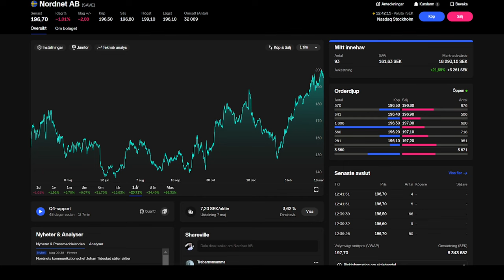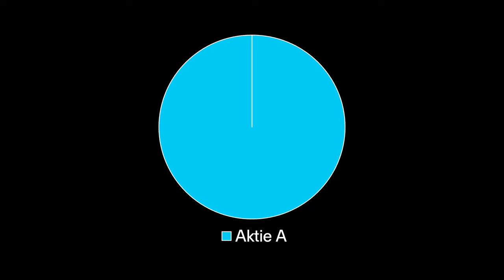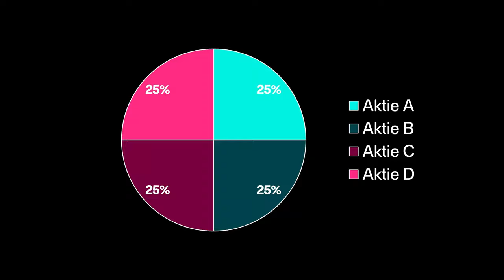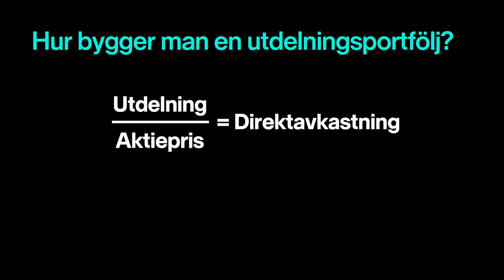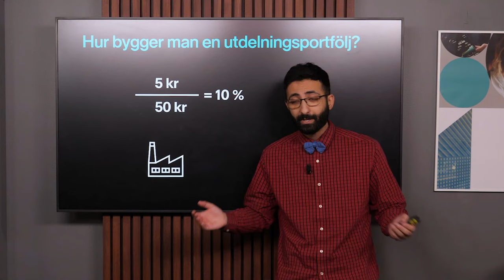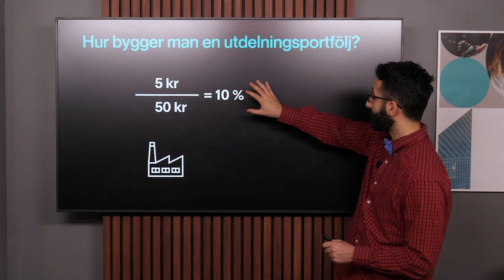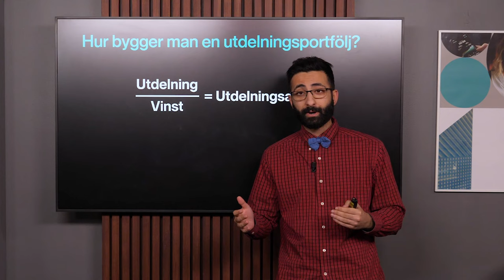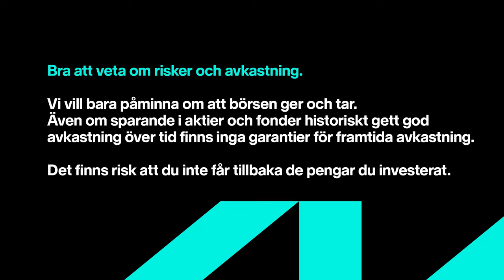Hur bygger man en utdelningsportfölj? | Nordnet Academy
👉 Hur bygger man en utdelningsportfölj?